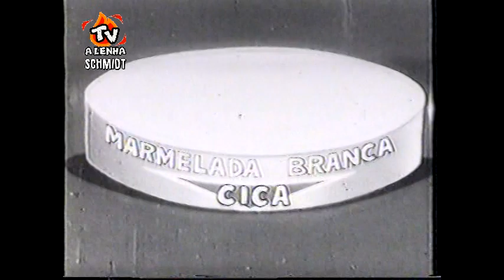COMERCIAL ANTIGO CICA - MARMELADA BRANCA / VHS TELECINADO DE 16MM